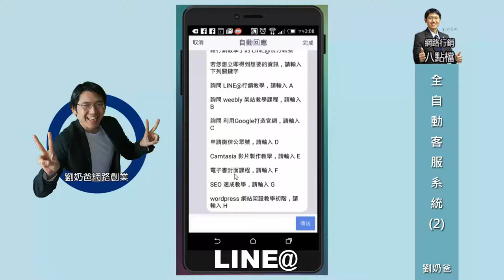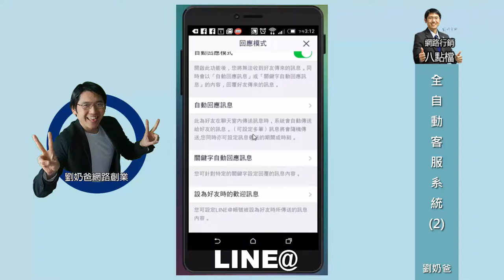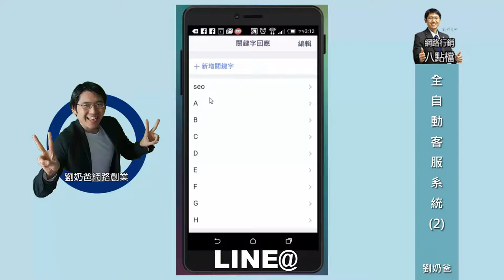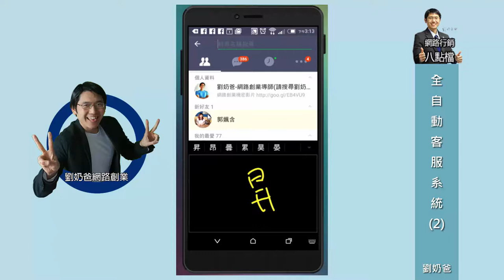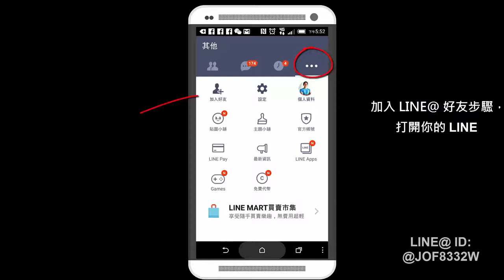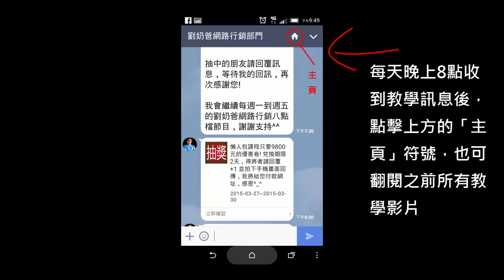網路行銷LINE@全自動客服系統 2/3 - 20150514